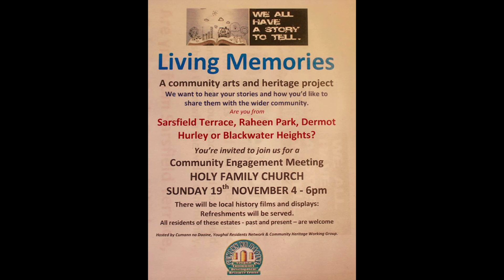Living Memories - Local History and displays in Youghal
Living Memories - Local History and displays in The Church of the Holy Family, Youghal, Co Cork, on Sunday 19th November between 4pm and 6pm. All residents of Sarsfield Tce, Raheen Park, Dermot Hurley and Blackwater Heights, past and present are welcome.